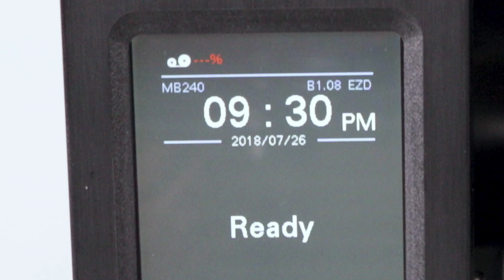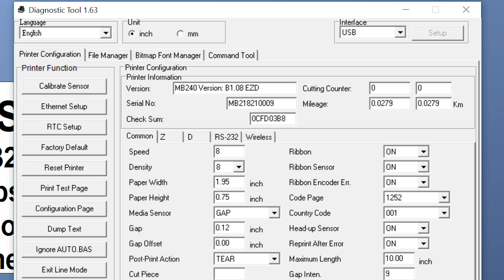TSC MB240T International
TSC Thermal printers are a great solutions for overprinting your labels and tags that come on rolls.
These TSC  printers are work-horses for many industries and come in a variety of widths depending on the size of labels you intend to print.
Printing labels and tags on rolls is time saving and cost effective - once your roll of labels are loaded, you can print hundreds to thousands with a click of a button.
If you have variable data to print, a thermal transfer printer is a great solution.